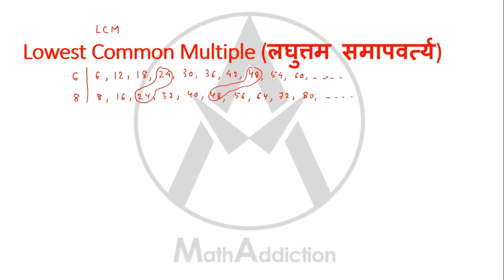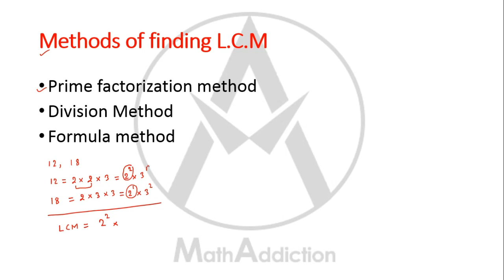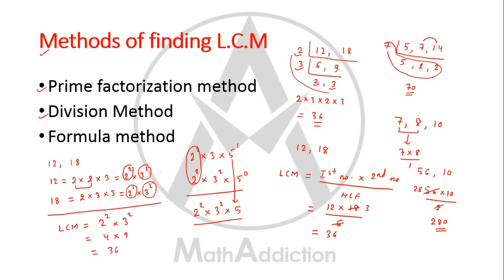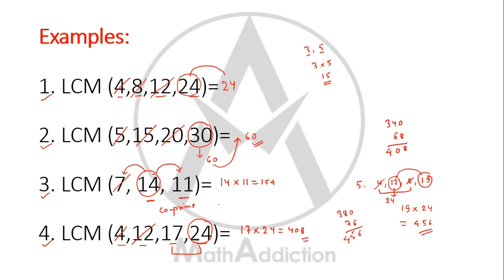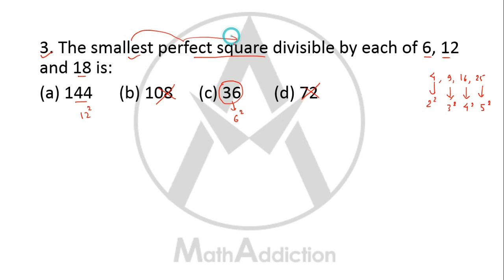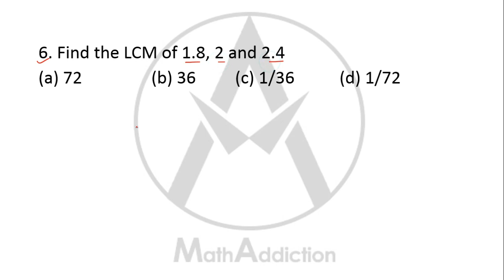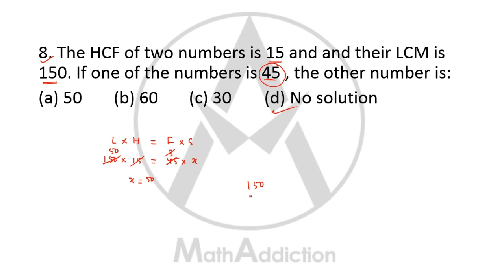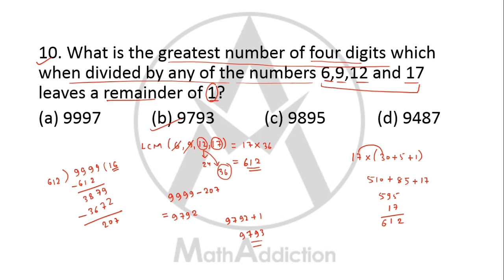HCF and LCM- Part 2 (LCM)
HCF and LCM- Part 2 (LCM) | This video is part 2 of HCF and LCM. It explains in detail about LCM. Very useful video for NRB assistant 2 and other loksewa exams. So don't miss it out !!